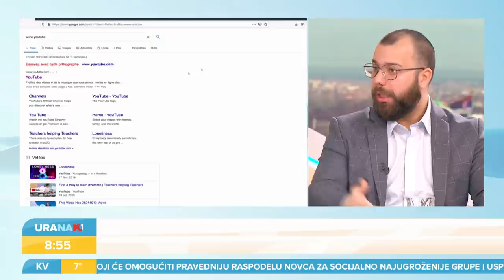URANAK1| O aferi neovlašćenog prisluškivanja predsednika Srbije? | Darko Obradović | Vlada Radulović